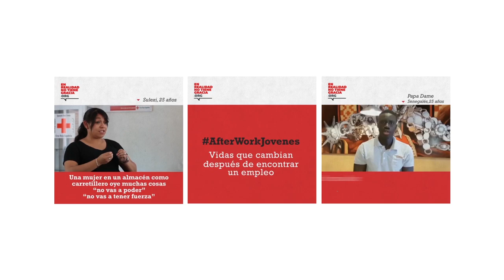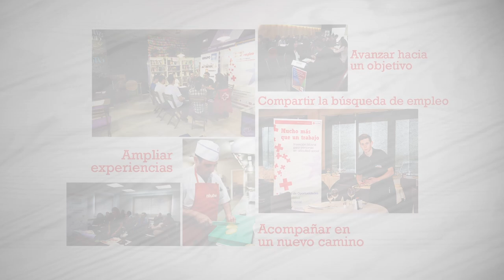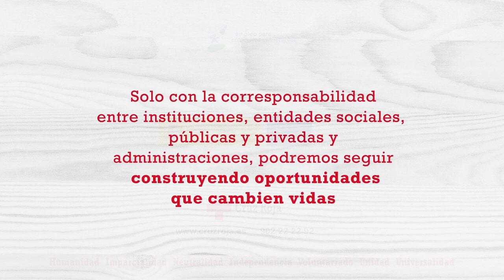Oportunidades que cambian vidas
Cruz Roja trabaja para cambiar la vida de miles de jóvenes a través de diferentes programas de formación y empleo enmarcados en el Programa Operativo de Empleo Juvenil, construyendo alianzas con diferentes entidades y empresas para favorecer la inserción laboral de las personas participantes.